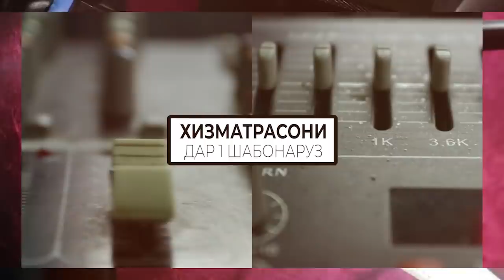STYOPA БАТТЛ МЕКНА! Хдш ВЫЗОВ метия! Ягонкас мебро қатиш ? (RAP.TJ)